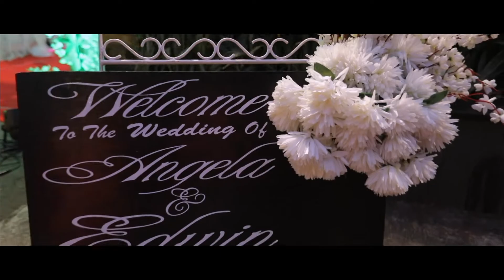Wedding Highlights Edwin & Angela